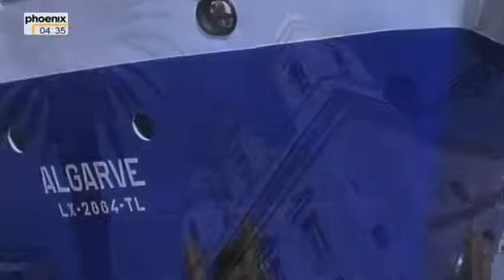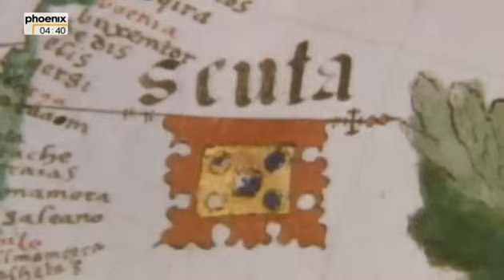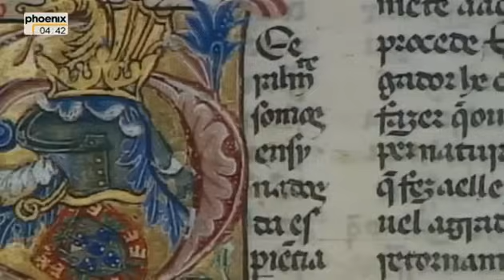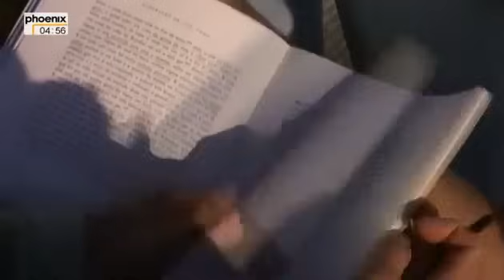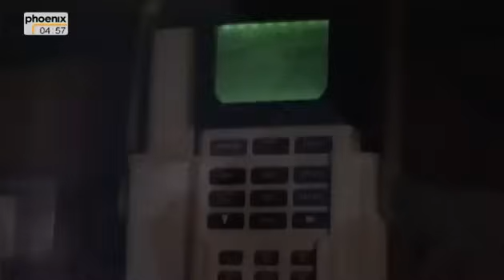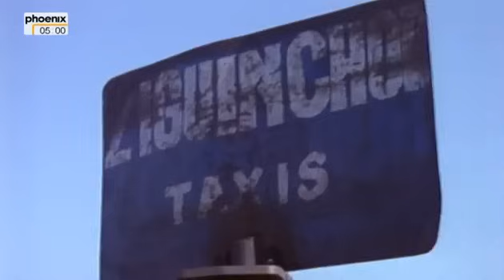Vasco da Gama Vorstoß nach Afrika - Doku Deutsch über Vasco da Gama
Über Vasco da Gamas Jugend und das Leben vor seiner großen Entdeckungsfahrt ist wenig bekannt. Er entstammt dem portugiesischen Adel. Seine Eltern waren Estêvão da Gama (Gouverneur von Sines und Silves) und Isabel Sodré, deren Familie ursprünglich aus England stammte und über gute familiäre Beziehungen zum Orden der Christusritter verfügte. Beide hatten gemeinsam zumindest fünf Kinder, einige Autoren gehen von sieben bzw. acht aus.